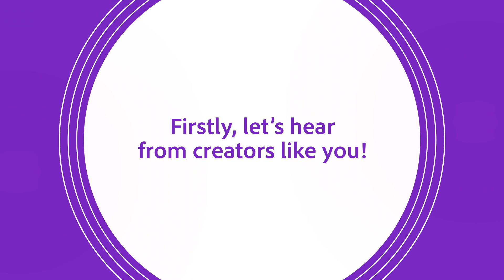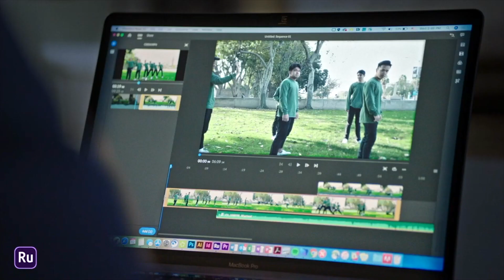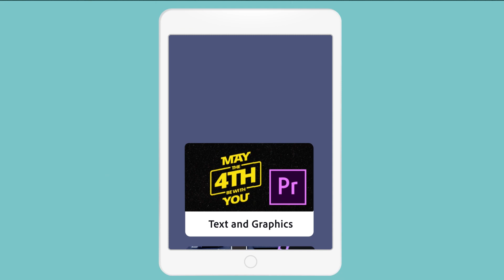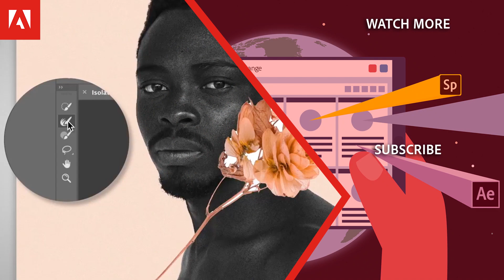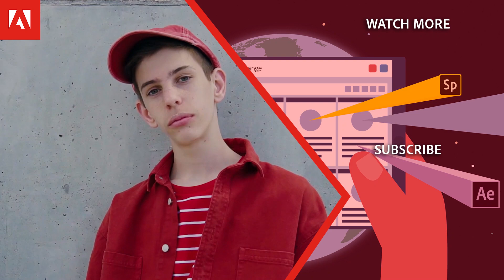Choosing the Video Tool for You | Adobe Social Media Video Course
"They know people like us very well. They know our needs. They know excatly what we need to get the job done!" In this video, you'll hear from a range of expert content creators and learn why they think Adobe Premiere Pro should be your tool of choice for creating powerful video for social media.

This video was created to support the free 'Make Impactful Social Videos with your Students' course on the Adobe Education Exchange. This course aims to give you all the tools you need to create effective and engaging video content for social media using Adobe Premiere Pro.